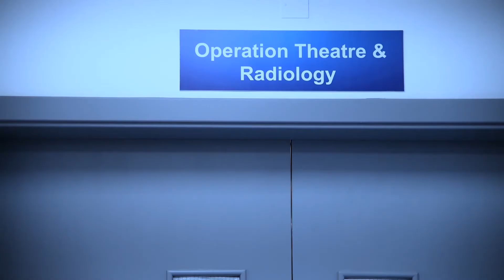Obesity & Bariatric Surgery | ASK AN EXPERT | Episode 1 | Al Emadi Hospital - Gulf Times | Qatar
ASK AN EXPERT First Episode to get Expert opinion for Obesity and Bariatric Surgery by Dr. Mohamed Al-Emadi & Dr. Mohamed Anas Al-Adhma.

Watch Fully and Comment Your Concerns!